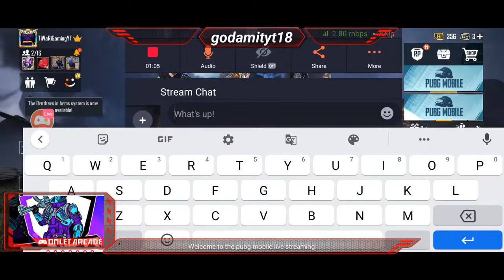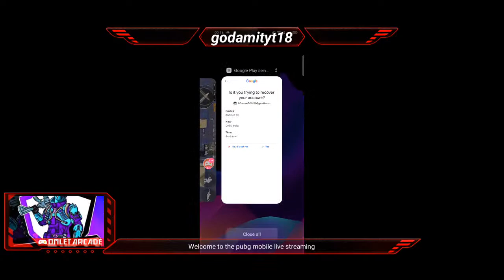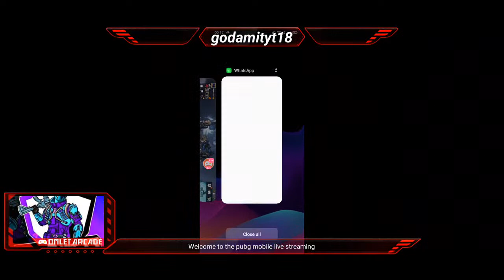Pubg live streaming in realme 7 Pro ||realme 7 Pro pubg graphic test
my device name.  realme 7 Pro 6gb/128gb
my headphone.     realme buds 2